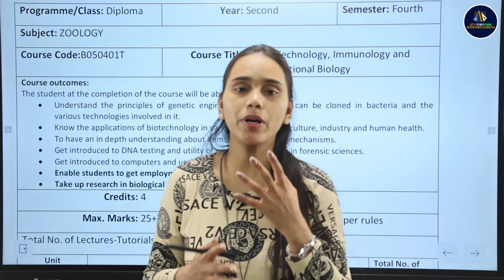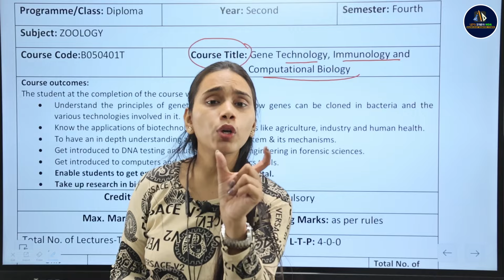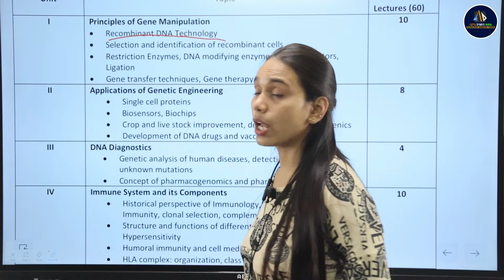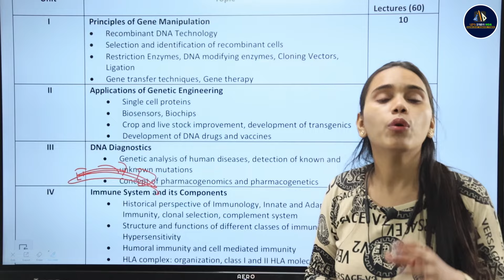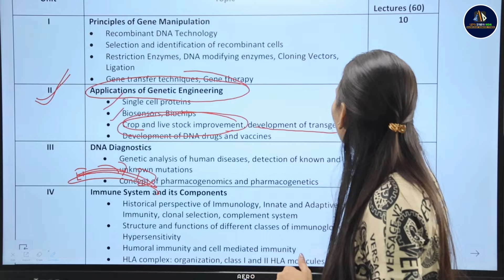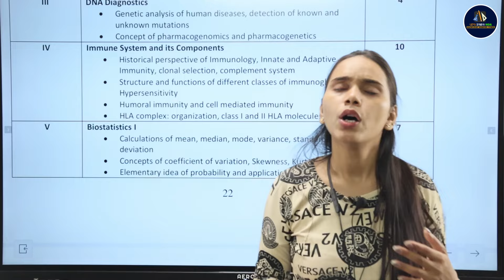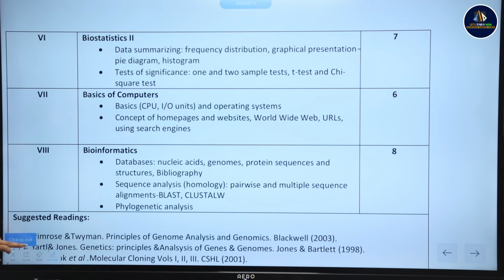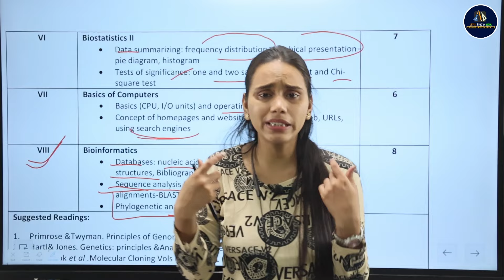B.Sc. Zoology 4th Semester Syllabus Discussion | Nayanima Ma'am